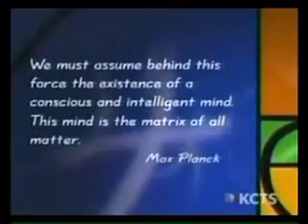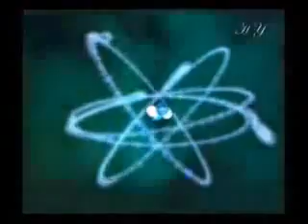Everything Is Energy And Energy Is Mental - The Universe Is A Super Hologram.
We Create Our Universe As We Go Along. Everything Is Energy And Energy Is Mental. The Mind Creates And Controls Reality. Our Thoughts Have The Very Power To Shape Our Reality. This Is How The Law Of Attraction Works. What We Focus On Most Of The Time, We Get. The Observer Creates Reality Simply By Observing.